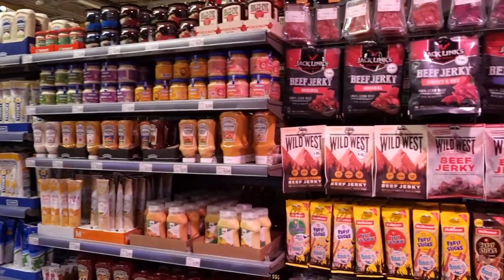Reuniting With An Old Friend At Zurich Airport || Welcome To Switzerland Guys